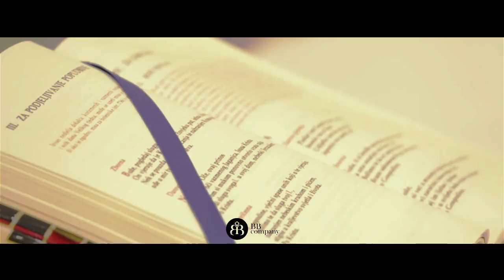Andrej i Aneta - The best moments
Wedding video 2015 - Glamoč

Video by: Siniša Nenadić

BB COMPANY